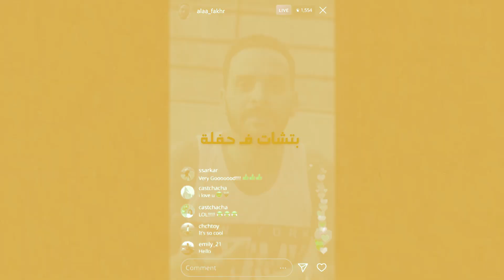Alaa Fakhr - 7ADOTET KOL YOUM [Music Video] / علاء فخر - حدوتة كل يوم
7ADOTET KOL YOUM - حدوتة كل يوم

Lyrics & Composer:
Alaa Fakhr
Executive Producer:
Mohamed Kadry-Moustafa Khalil
D.O.P:
Osama Tamer
Art Director :
Salma Fakih
Focus Puller :
Dawood Dawood
Boody Thabet
Gaffer :
Ahmed Zaiden
Camera & Assist:
Haytham Elsaid
Free Fly :
Kareem Timor
Editor & Colorist :
Arafat Mahdy
Production Manger :
Mohamed Farag
Ashraf Fakhr
line Producer :
Ziad Mustafa- Anas
Director:
Osama Bakr